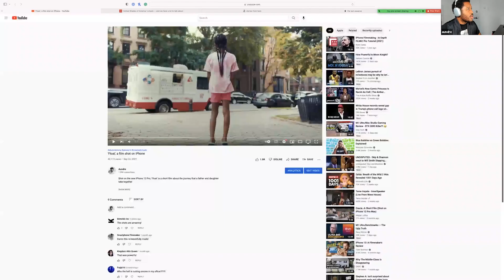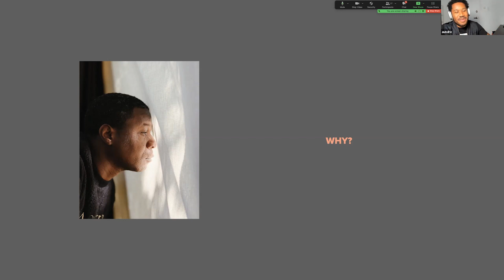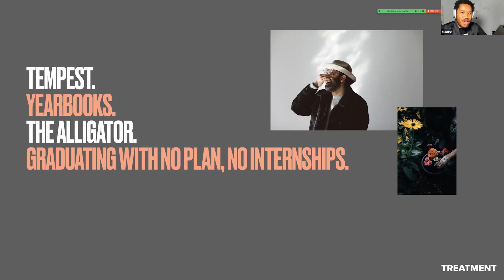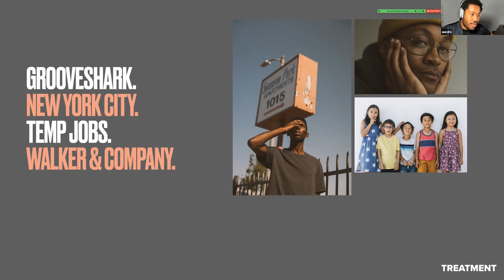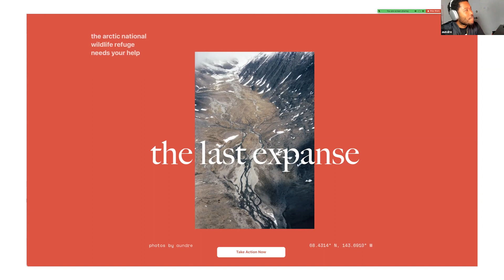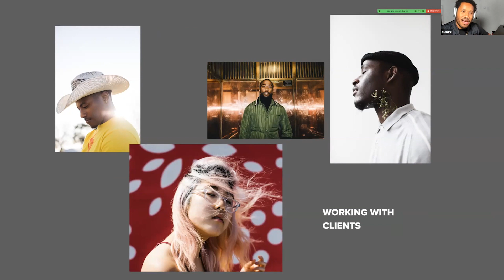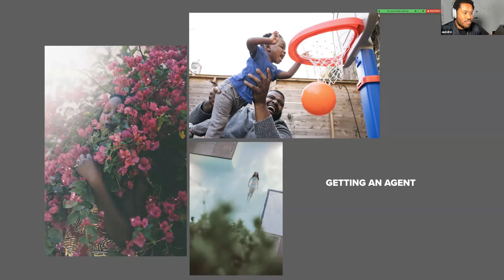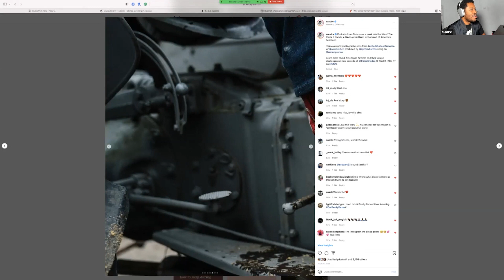Aundre Larrow - Photographer and Commercial Director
Aundre Larrow is a Jamaican-born photographer based in Brooklyn, NY. From his work as an Adobe Creative Resident exploring stories across the country to working on the set of W. Kamau Bell’s TV series United Shades of America, Larrow seeks to see the fundamental truth in each human being, regardless of background, culture or upbringing. For him, portraiture is the archeologist’s chisel, the biologist’s microscope, the physicist’s Large Hadron Collider.

After 10 years, the "i3: Images, Ideas, Inspiration" lecture series continues to features leading photographers, artists, editors, gallerists and industry experts. This spring, faculty member, Pulitzer Prize winning photo editor, and consultant Stella Kramer is the guest curator and host. Presented by MPS Digital Photography.